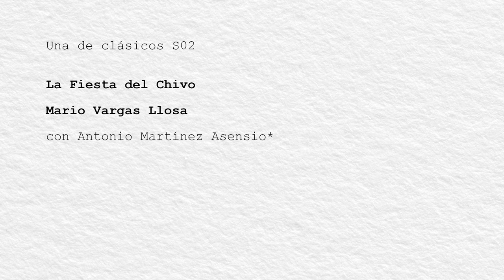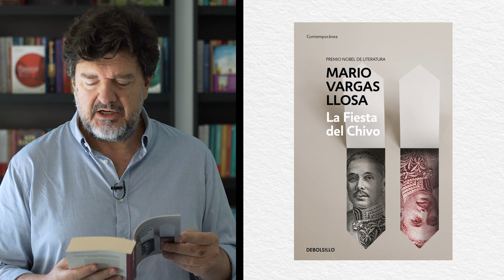Una de clásicos: LA FIESTA DEL CHIVO, de Mario Vargas Llosa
La impresionante recreación de Mario Vargas Llosa de los últimos días de la dictadura de Trujillo es la protagonista de este nuevo capítulo de Una de clásicos. Antonio Martínez Asensio, productor de audiolibros de @PenguinAudio y director de "Un libro en una hora" en la @cadenaser, comenta este clásico contemporáneo del Nobel peruano.

Cada dos semanas publicamos un nuevo capítulo de UnaDeClásicos